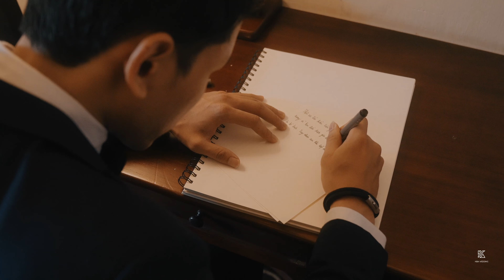Elopement Wedding Film in Da Lat | Nhan + Thao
A film by Kiba Wedding
🎥 Hà Kim Bằng

☆ Music for my films: I use for my background music needs.

KIBA WEDDING - Vietnam Destination Wedding Filmmaker & Photographer